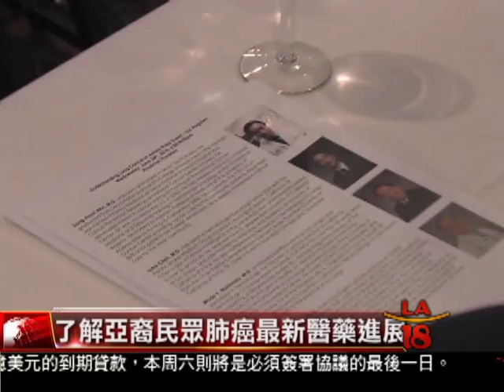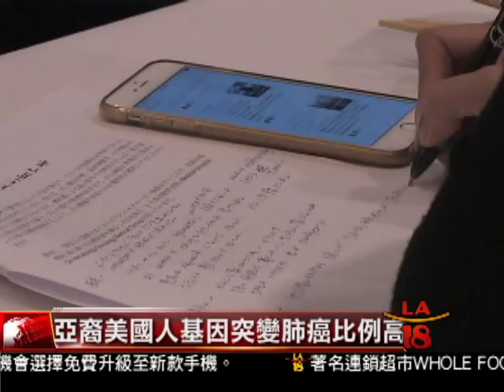[關注亞裔肺癌病患] 洛城18台晚間新聞 06252015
肺癌是亞裔美國人第一大癌症死因，近年醫葯界在診斷治療肺癌上有長足進步，一場在南加舉行的健康講座討論了亞裔美國人容易罹患的肺癌類型，以及最新的檢測方法及醫藥發展，並且強調及早發現，及早治療的重要性。

洛城18台晚間新聞記者 張益瑞 報導